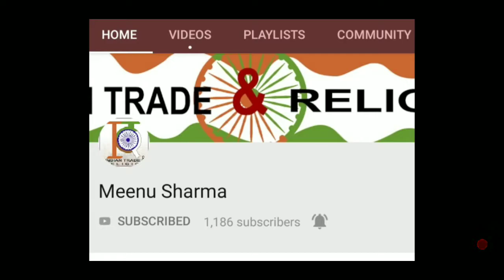Different kind of Modak recipe / Delicious Modak recipe video / Ganesh Chaturthi special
Hello friends,
Welcome to our channel... in this video you will get a very special recipe of Modak.. From Ganesh's Isthapna to Visarjan, devotees offer various sweets and savouries to the deity, amongst which modaks make for the most prominent Prasad of the festival. This Ganesh Chaturthi, we tell you why Ganpatiji loved modaks.

Story Highlights
Ganesha Chaturthi is one festival which is celebrated with much fervour
This 10-day long festival is commemorated as Lord Ganesha's birthday
Modak is believed to be Ganesha's favourite food..

Happy Ganesh Chaturthi 2017! Our celebrations on Ganesh Chaturthi 2017 won't be complete without a plateful of Lord Ganpati's favourite modaks. These Indian dumplings are a special treat to lord Ganpati and his devotees. Ganesh Chaturthi is one of those festivals which is celebrated with much fervor and excitement across India, especially in the states of Maharashtra, Andhra Pradesh, Tamil Nadu and Goa. This 10-day long festival is commemorated as Lord Ganesh's birth Anniversary. It is observed in most places by installing Lord Ganesh's idols at homes for 10 days, worshiping them and then finally immersing them in water. From Ganesh's Isthapna to Visarjan, devotees offer various sweets and savouries to the deity, amongst which modaks make for the most prominent prasad of the festival. According to the Hindu mythology, modak is believed to be Ganesh's favourite food, and hence he is also known as Modakapriya, someone who likes modak. As per the rituals, 21 modaks are offered to the Lord Gajanan as bhog and eventually served as prasad to all the devotees.Modaks are steamed or fried dumplings made from rice flour, wheat flour or maida and have fillings including grated coconut and jaggery. Modaks are generally offered to the idol and then served as Prasad to the devotees. Steamed modaks are also known as Ukadiche Modak and are slathered with hot ghee before savouring it.Modak is also known as Kozhakattai in Tamil, Modhaka or Kadubu in Kannada and Kudumu in Telugu.

Modaks are generally offered to the idol and then served as Prasad to the devotees

Why are 21 Modaks offered to the Deity?

It is believed that once when Lord Shiva and Goddess Parvati along with Lord Ganesha visited Anusuya, who was the wife of an ancient Rishi (sage) named Atri, at her home in the forest. Lord Shiva and Ganpatiji were way too hungry. While Lord Shiva waited for Anusuya to serve food, she refused and asked him to wait till Bal Ganesh's hunger was satiated. Controlling his hunger, Lord Shiva waited while Anusuya served varieties of delicacies to the child. A voracious eater, Ganpati ate all that he was served and asked for more and more. Everyone was astonished to see his insatiable hunger.
Finally, Anusuya realized that these foods wouldn't fill his stomach but something sweet may. She gave him a piece of sweet and once he ate the sweet, Ganesh burped loudly. That's when his stomach was full and he no longer felt hungry. Interestingly, the moment Ganesh burped, Lord Shiva also burped not once but 21 times. Both of them simultaneously claimed that they had their fill and did not want any more food. Goddess Parvati later asked Anusuya about the sweet she had served, that's when she got to know about modak. Goddess Parvati then expressed a wish that devotees of Ganpati will always offer 21 modaks to him. The story may or may not be true but we are thankful for the creation of such a wonderful delight.

If you wish to prepare modaks at home, fret not as we have a simple and easy recipe of Ganesh's favourite sweet. Click here for the recipe.If you wish to give a nice twist to the modaks, then try Fried Modaks and Chocolate Modak...